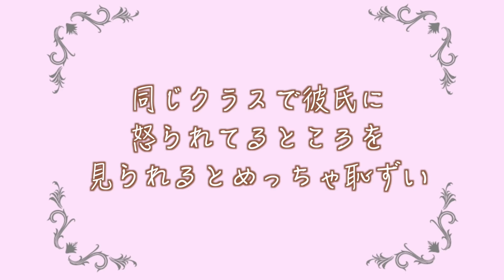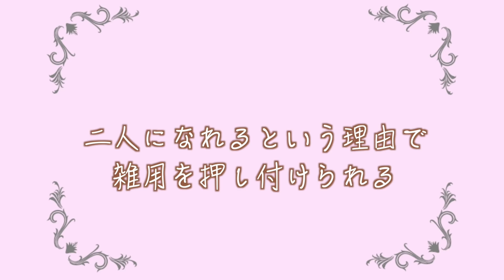【中高生編】初めて付き合った子あるある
クリスマスといえばカップルということで、初心にかえって初めて付き合ったときのことを思い出してみてください。今初彼の人も楽しんで見てみてね？

もちろん非リアも見てね？

TikTokはほぼ毎日投稿してます！

momo hahaチャンネル